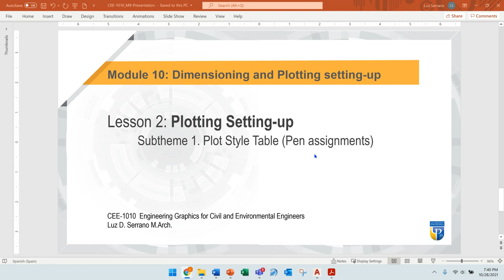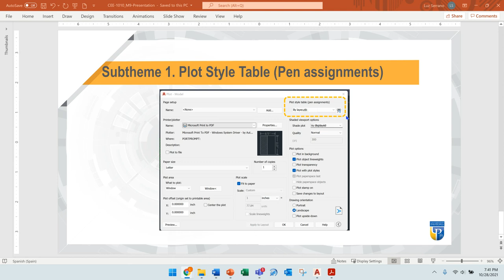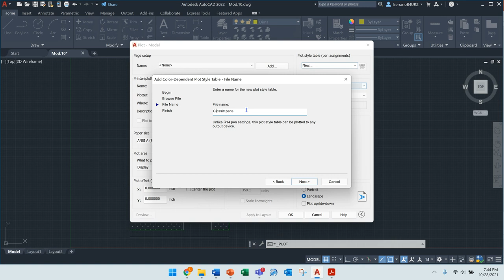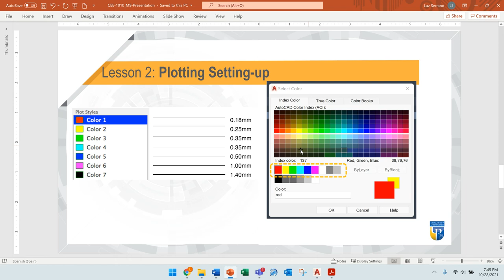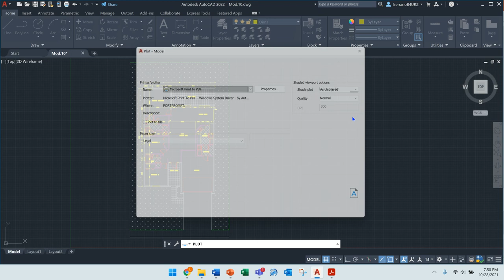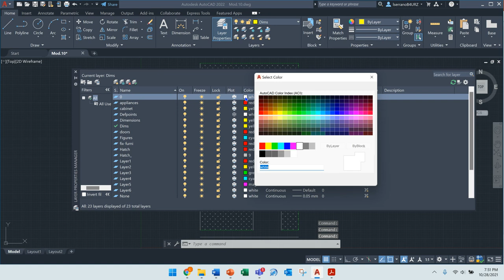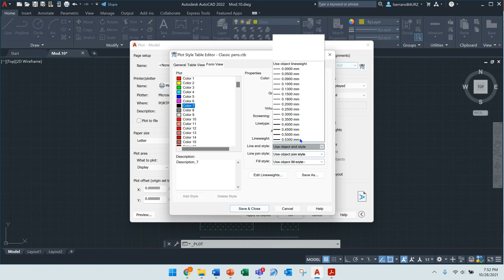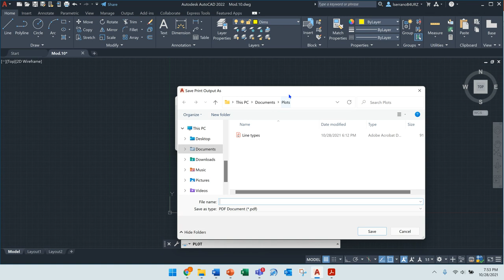40 Plotting Setting Up Plot Style Table Pen assignments